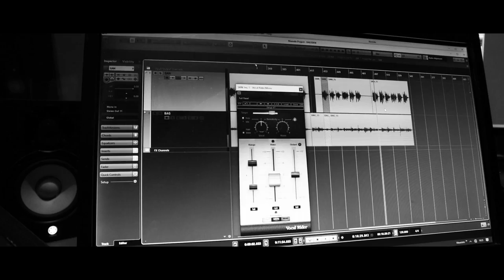Zeynep Karababa - Kaleden İniş M'olur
Kaleden İniş M'olur

Yöresi: Sivas/Zara
Katkılılarından dolayı Kartal Kanat'a teşekkür ederim..
Kayıt ve Düzenleme: Mete Artun
Klip: Aybars Bakırcı